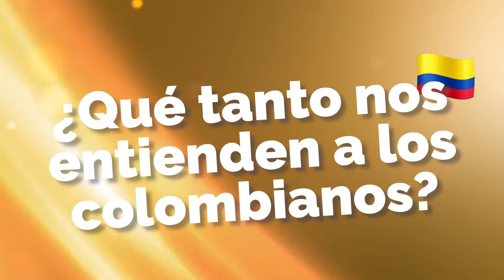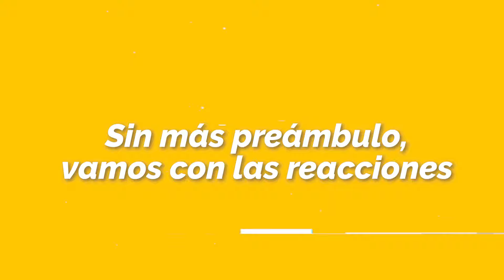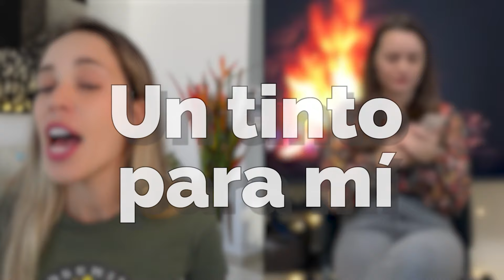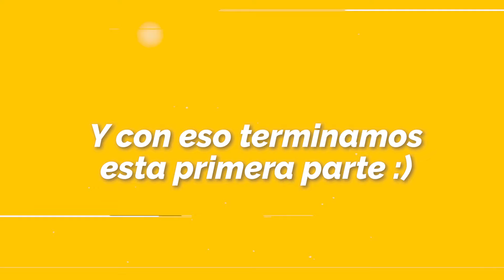Profesores de español REACCIONAN a las expresiones COLOMBIANAS | Parte 1 | Español con María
Hoy tenemos un video genial para aprender expresiones colombianas en español y divertirnos un rato. Le he pedido a profesores de español de diferentes partes del mundo, que escuchen unas expresiones que usamos en Colombia y que digan si saben lo que significa o que nos cuenten qué creen que significa cada una de esas expresiones. ¿Será que en otros países hispanohablantes nos entienden a los colombianos cuando hablamos? Hoy lo descubriremos.

En este video contamos con el apoyo de varios profes, de España están @Linguriosa y el podcast Más que siesta. De Brasil está Belle de Descubriendo el español con Belle de Argentina está O Argentino Brasileiro de Rusia está María de Love Español, de México y Estados Unidos están @SpanishandGo

Al final nos dimos cuenta que muchas de las expresiones colombianas, aunque no sean usadas en todos los países hispanohablantes, se pueden entender o se conocen con facilidad.

Gracias a todos los profes por participar y esperen muy pronto la parte 2.

Visita mi sitio web para que practiques español, de una forma agradable, con todas las herramientas que tengo para ti:

¿Quieres una CLASE PRIVADA de español conmigo?

¿Tienes un nivel intermedio-avanzado pero sigues sintiendo que cometes errores que te hacen sentir inseguro al hablar español? Únete al CURSO PARA HABLAR MEJOR ESPAÑOL

Español con María is the tropical way to learn Spanish.

Come and follow me so you can practice Spanish in your daily routine:

Do you want to take a private Spanish lesson with me?

Are you in an intermediate-advanced level but you still feel that you're making mistakes while you speak in Spanish? Become confident with our CURSO PARA HABLAR MEJOR ESPAÑOL